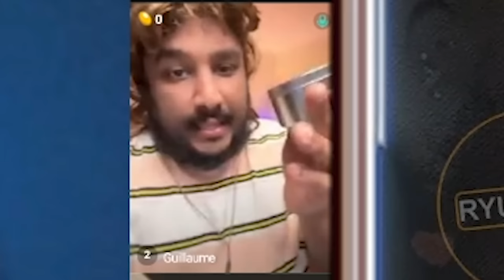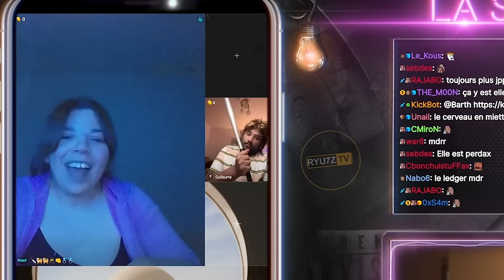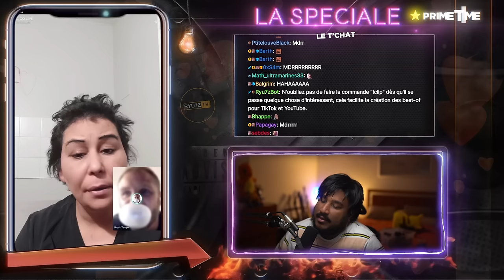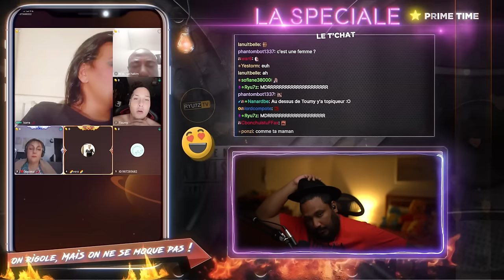UNE FEMEN S'EN PREND À MOI EN GAME OVERWATCH 😭 - Best of #134